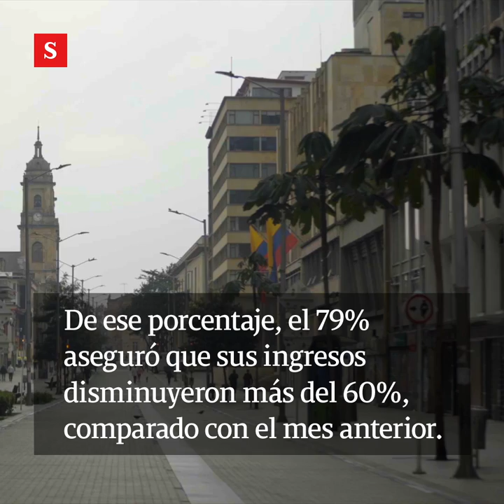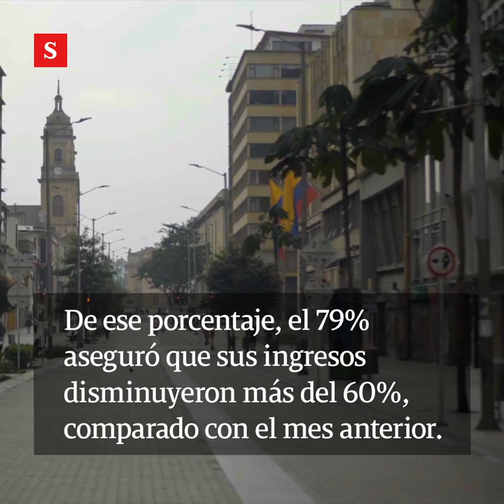Por cuarentena el 24% de comerciantes en Bogotá cerrarían sus negocios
Fenalco Bogotá-Cundinamarca realizó un sondeo a los comerciantes de la ciudad para cuantificar el impacto en materia de ingresos, empleo, ventas e inventarios.